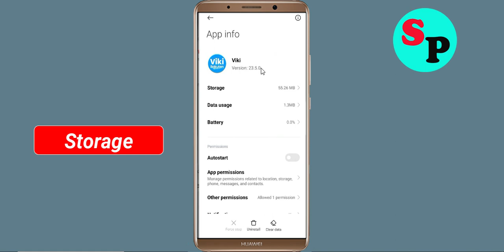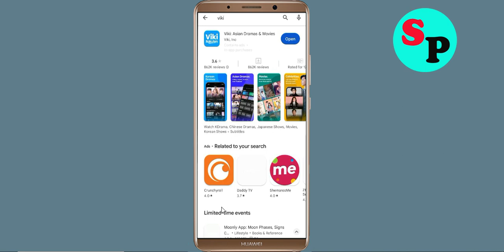Fix Unfortunately Viki App Has Stopped Error Problem Solved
In this video, i will show you How To Fix Unfortunately Viki App Has Stopped Error || Fix Viki App Not Open Problem Android. If you are facing same problem in your android mobile phone it will help you a lot.

e). Scroll to and tap Viki App
f). Tap Clear cache button.
g). Tap Clear data button, then Viki App.

h). Tap Uninstall Viki App, then Viki App.